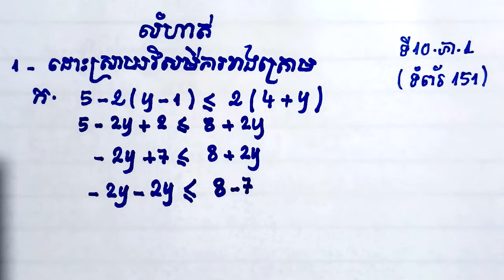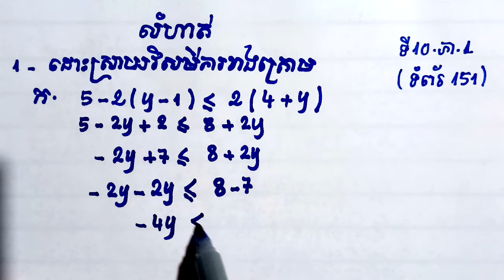លំហាត់(ទី3) ចូរគូសសញ្ញាធិចនៅក្នុងប្រអប់ចម្លើយដែលត្រឹមត្រូវ សម័យប្រឡង 10.10.2022 វិញ្ញាសារបស់ក្រសួង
Exercise (3) Draw a check mark in the correct answer box Exam Session 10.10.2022 Subject of the Ministry